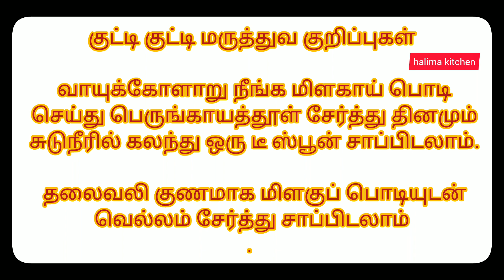பல்வலி குணமாக ஒரு வெற்றிலை இரண்டு கிராம்பு சேர்த்து மென்று வலியுள்ள பல்லில் ஒதுக்கி வைத்துக் கொண்ட